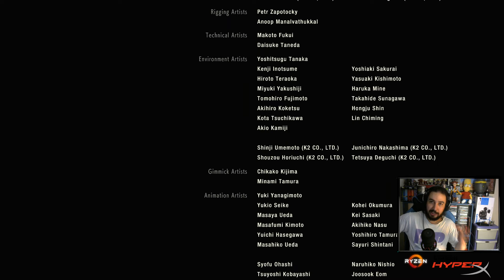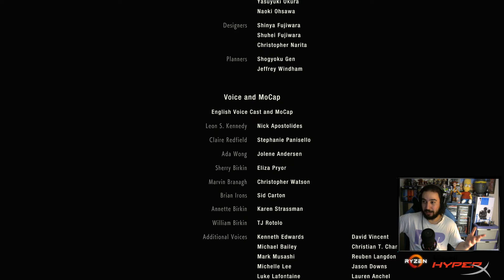SEN HALA ÖLMEDİN Mİ !!! | RESIDENT EVIL 2 REMAKE TÜRKÇE BÖLÜM 9 (PART 9)